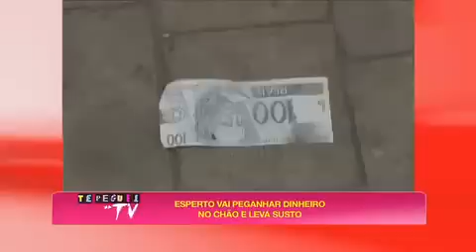Te Peguei Na TV 06/04/14 - COMPLETO - Parte Ùnica